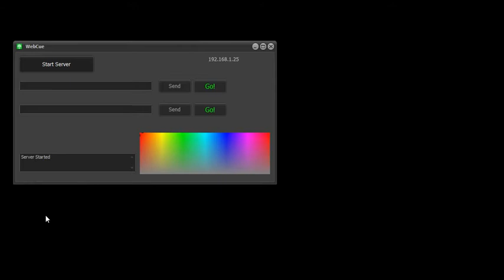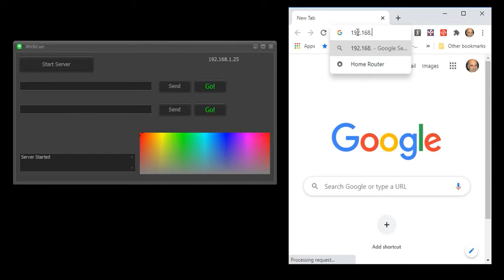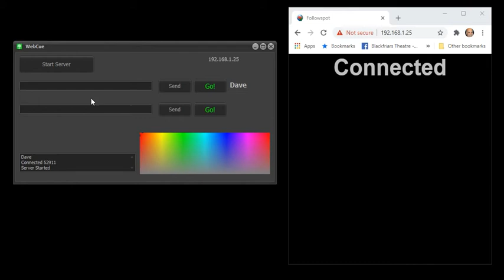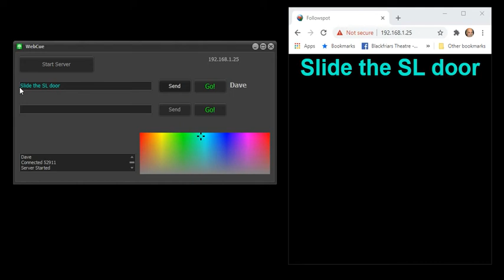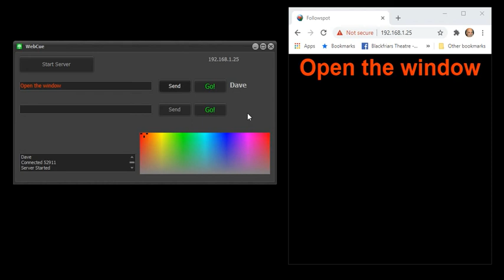WebCue, a cue light substitute. From the Cue Player people at baxeldata.com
WebCue allows wireless communication from the booth to any remote user on the local net. The user can have a phone, pad, or tablet - anything that can bring up a browser. Intended to be used for backstage or balcony communication to followspot operators or ASMs.